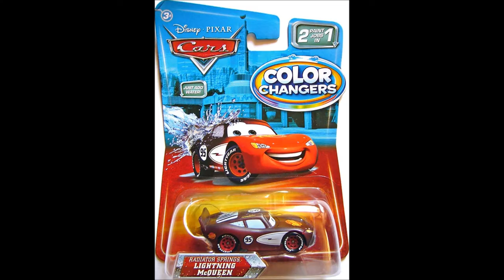Color Changing Radiator Springs Lightning McQueen